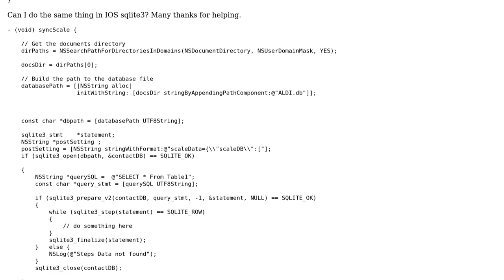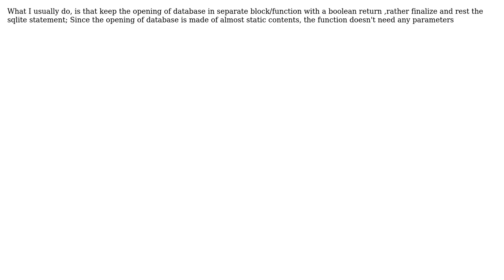IOS Sqlite3 Passing Opened database to a method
With thanks & praise to God, and with thanks to the many people who have made this project possible! | Content (except music & images) licensed under CC BY-SA | Music | Images & others | With thanks to user JennyProGram user Debanjan Chakraborty and the Stack Exchange Network Trademarks are property of their respective owners. You are responsible for your own actions.